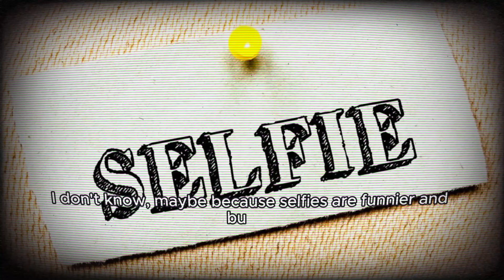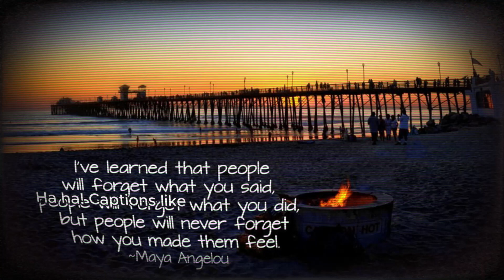Cerita komedi lucu si doyan selfie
Selamat datang di AFZ Berbagi Cerita
berisi kumpulan video pendek dan video panjang tentang cerita komedi lucu anak - anak maupun dewasa yang bersifat sindiran.

Siapa yang suka mendengarkan cerita sebelum tidur dan bersantai sepulang kerja. Jadi, inilah channel yang tepat bagi Anda untuk memanjakan diri dengan mendengarkan cerita.
Terima kasih